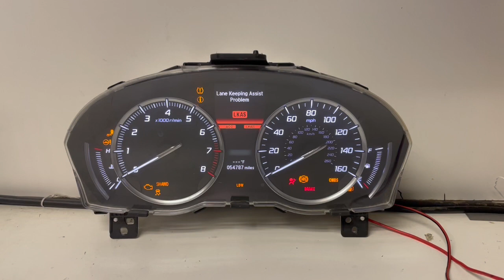2014-2015 ACURA MDX USED DASHBOARD INSTRUMENT CLUSTER TEST